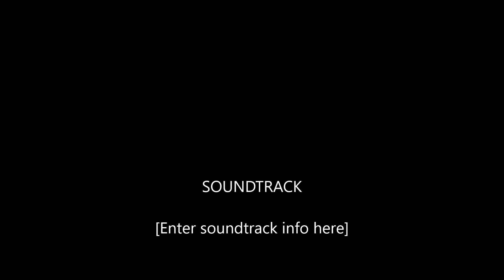Niupis vs BH Rovers Jan20,2018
Soccer Centers - Somerset
Niupis vs BH Rovers
January 20,2018